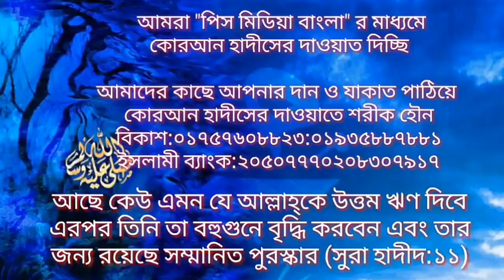মাহদী আগমনের লক্ষন,মসজিদে মুসল্লি থাকবে কিন্তু ইমানদার থাকবেনা।তারিকুল বিন সোলেমান,peace mediabangla